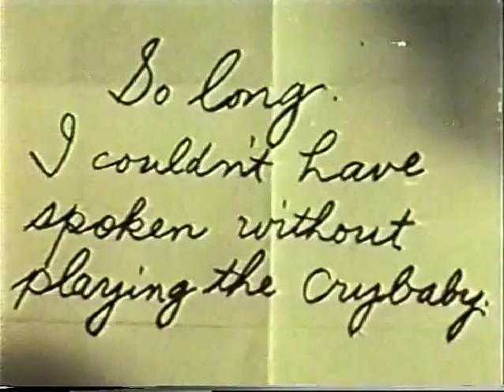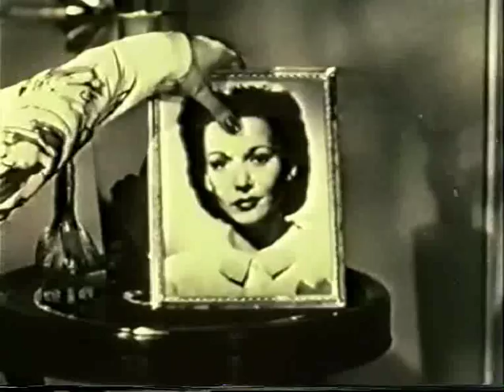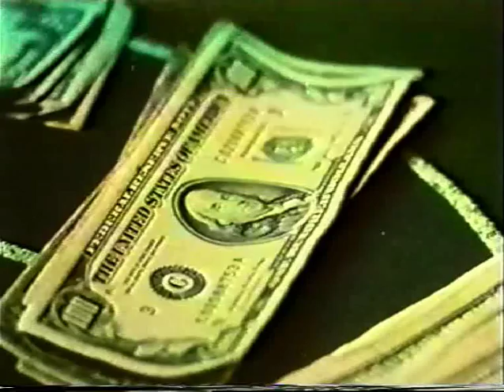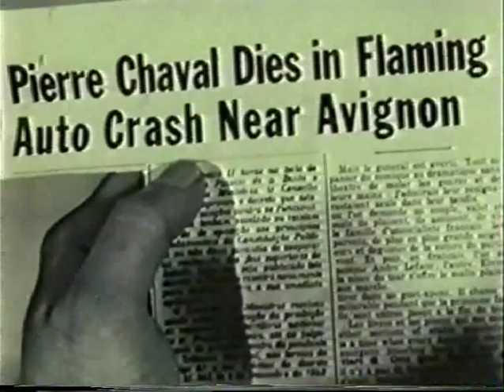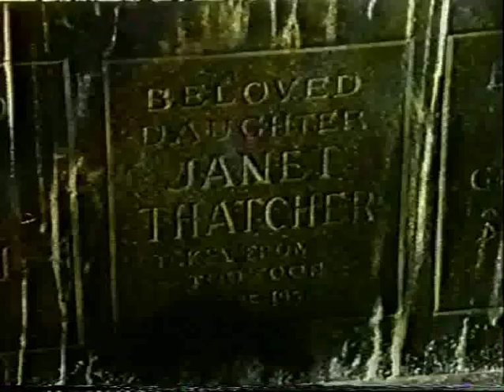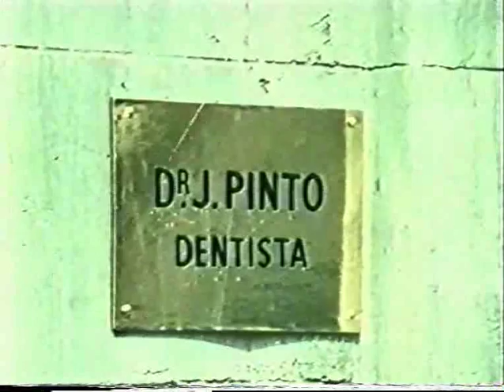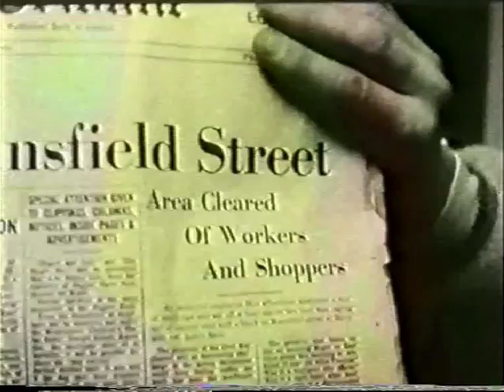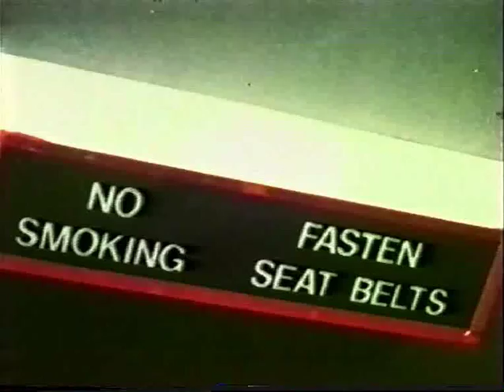() (2003) of Morgan Fisher (b. 1942)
Morgan Fisher (b. 1942)

"Fisher's most film, (), succeeds astonishingly where Frampton's parallel effort, Hapax Legomena: Remote Control (1972) failed; it uses aleatory methods to release the narrative unconscious of a set of randomly selected films. () is made up entirely of "inserts" from feature films organized according to Oulipian principles. Inserts were usually shot by assistants when star actors, large crews, or expensive sets were not needed. These include details of weapons, wounds, letters, signs, tombstones, machinery, games of chance, timepieces, money, and even intimate caresses. Fisher culled the inserts from a number of films he collected for that purpose and edited them together under constraints he does not fully reveal; he places the inserts from a given film in the order in which they appeared in that film, but two inserts from the same film never follow each other directly in his assemblage. Alternating among them we catch glimpses of violence, intrigue, high-stakes gambling, and sexual adventure." (P. Adams Sitney, Medium shots: the films of Morgan Fisher, in: ArtForum, January 2006)